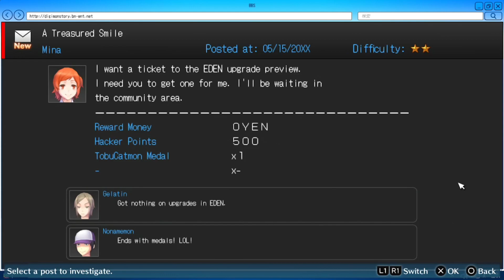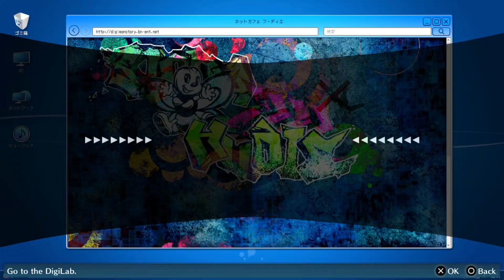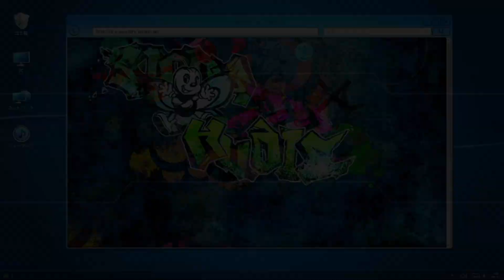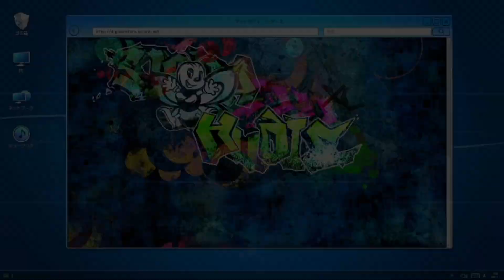Digimon Story: Cyber Sleuth Hacker's Memory PS5 Redux Playthrough with Chaos part 31: Ticket Hunt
Gotta help these kids out, because Erika said so